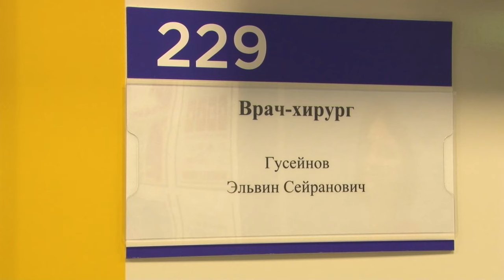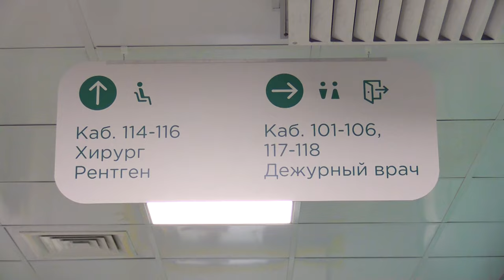Золотые руки хирурга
Скорая помощь, инфекционный госпиталь, теперь – поликлиника села Ромашково. О хирурге Эльвине Гусейнове – наш материал.